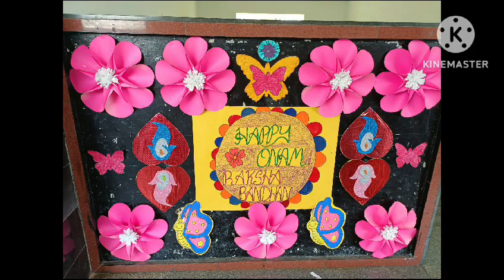SPPS Onam and Raksha Bandhan Celebration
Onam and Raksha Bandhan Celebration in SPPS